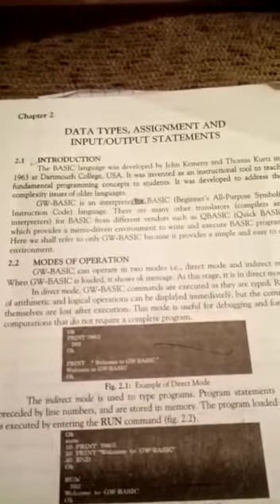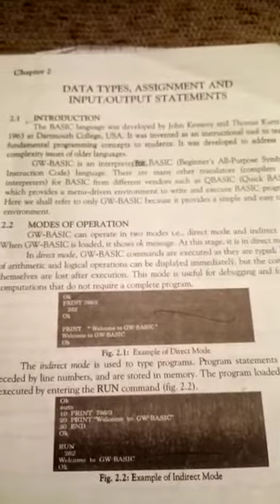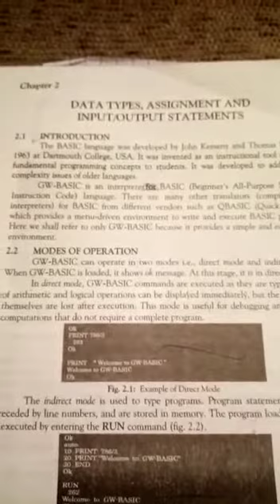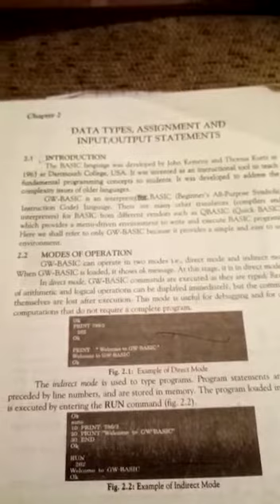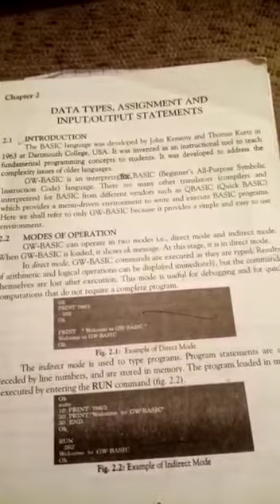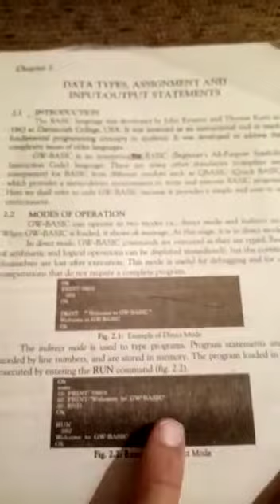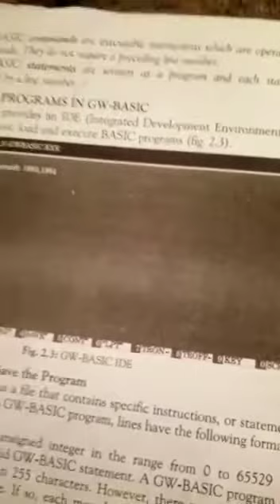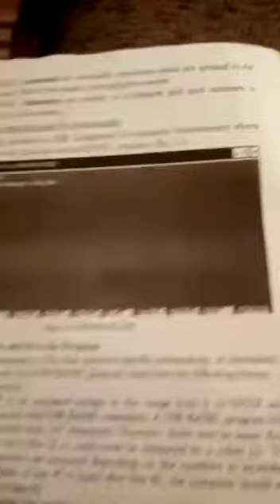Computer science class 10th chapter no 2 topic modes of operation according to smart syllabus